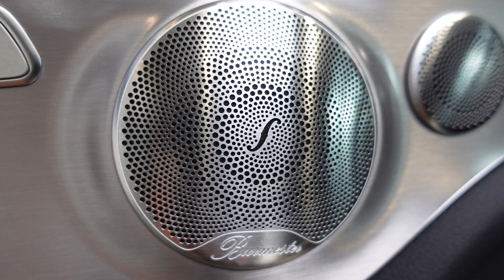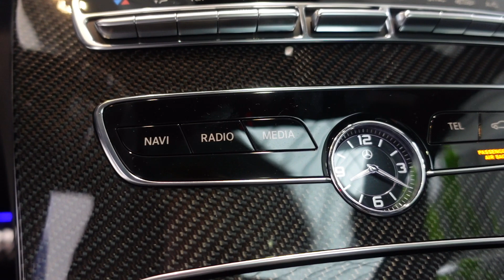The NEW C43 Mercedes AMG Coupé : Interior & Exterior Detail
This is the all new Mercedes C43 AMG in beautiful white color. In this video is will show you the inside and outside of this awesome car.

I work for Bentley , Porsche , Mercedes-Benz , Audi , Lamborghini , Bugatti , Ferrari , McLaren and many more.

Groep VDH HERENTALS
Toekomstlaan 1
2200 Herentals

Groep VDH MOL
Borgerhoutsendijk 55
2400 Mol

Groep VDH DIEST
Leuvensesteenweg 69
3290 Diest